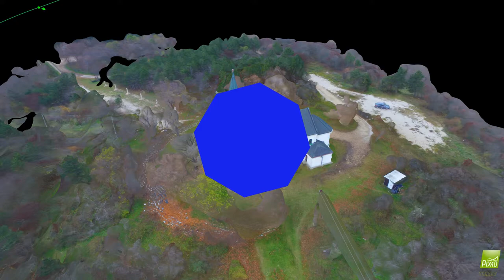Church 3D model created by Pix4D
Pictures taken with DJI Inspire1, digital model created with Pix4D.

Location: Kolinany, Slovakia